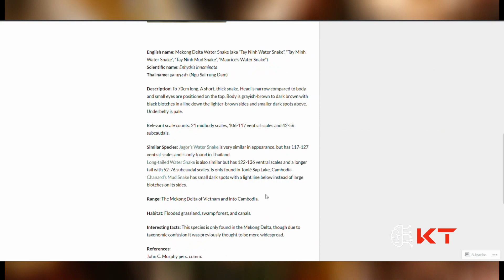Making A Scariest Dish: pickling pork belly in snake skin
we are excited to introduce a unique dish that may be unfamiliar to many. This distinctive recipe involves pickling pork belly in snake skin.

Are you intrigued or perhaps a bit apprehensive? Rest assured, those who have experienced this dish rave about its exceptional flavour, creating lasting memories. Join us as we guide you through the step-by-step process of preparing this unforgettable culinary delight.